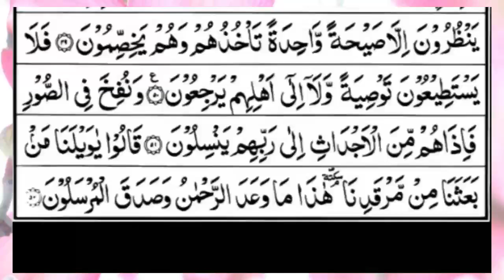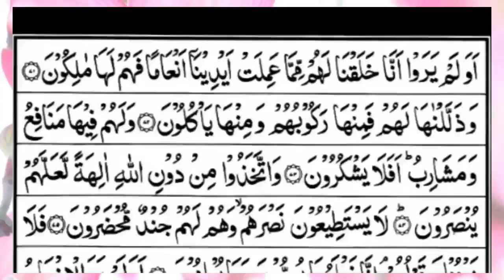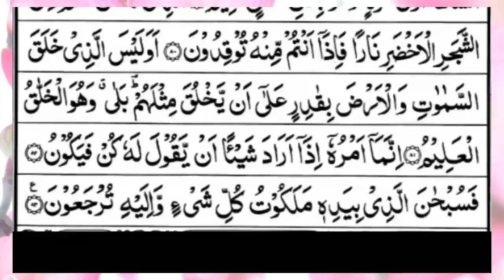Surah Yasin (Yaseen) | Full With Arabic Text | (Episode 499) | Surah Yaseen Beautiful Recitation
Video Title
Surah Yasin (Yaseen) | Full With Arabic Text | (Episode499) | Surah Yaseen Beautiful Recitation | Quran Tilawat TV
Voice: Qari e Quran Muhammad Minar Islam
 Lyrics: Quran Sharif
Video Editing ; Muhammad Sahriyar
Subject: Surah Yaseen Shareef Only Tilawat Quran